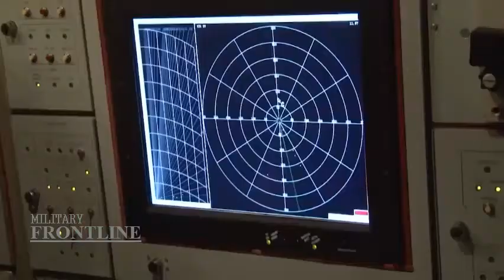It turned out that the Russian S-500 was a crushing blow to the prestige of the United States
It turns out that Russia, a foreign observer, commented on statements about the S-500 complex as a crushing blow to the prestige of the United States, becoming the first country in the world to develop and adopt a capable air defense system. hypersonic missile combat. This is a major advance of the same United States, which even hypersonic missiles have not had time to adopt. So far, only China and Russia have hypersonic weapons, and US plans to accelerate the introduction of hypersonic missiles into operations have not been implemented due to technical difficulties.